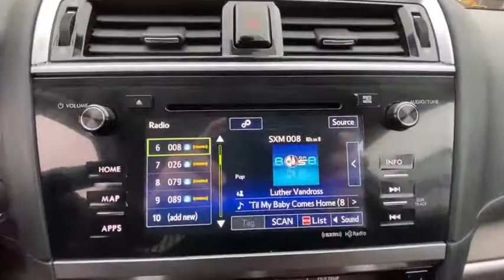2017 Subaru Outback Carmel, Newbury, Patterson, Putnam Valley, Brewster, New York B8290A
Crystal White Pearl Used 2017 Subaru Outback available in Brewster, New York at Brewster Subaru. Servicing the Carmel, Newbury, Patterson, Putnam Valley, NY area.

Brewster Subaru
1021 Route 22

Crystal White Pearl 2017 Subaru Outback 2.5i Touring AWD  * LEATHER, * NAVIGATION, * SUNROOF / MOONROOF, *1 OWNER CLEAN CARFAX, * AWD, * SUBARU FACTORY CERTIFIED, * EYE SIGHT./br/brRecent Arrival! Odometer is 9547 miles below market average! 25/32 City/Highway MPG/br/brAwards:/br  * 2017 IIHS Top Safety Pick+   * 2017 KBB.com 12 Best Family Cars   * 2017 KBB.com 10 Best All-Wheel-Drive Vehicles Under $25,000   * 2017 KBB.com 10 Most Comfortable Cars Under $30,000   * 2017 KBB.com 10 Most Awarded Brands   * 2017 KBB.com Brand Image Awards   * 2017 KBB.com 5-Year Cost to Own Awards/br/br/brReviews:/br  * More spacious and comfortable cabin than those of compact SUVs; lower roof and cargo area load heights than most SUVs; easy to see out of; innovative swing-in roof rails/bars; above-average off-road ability; many advanced safety features that are widely available; top safety ratings. Source: Edmunds